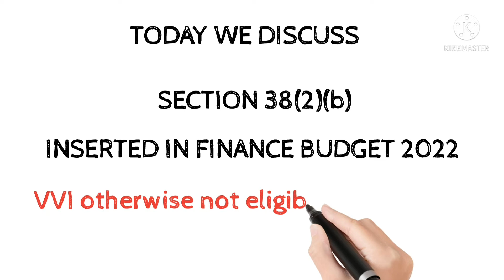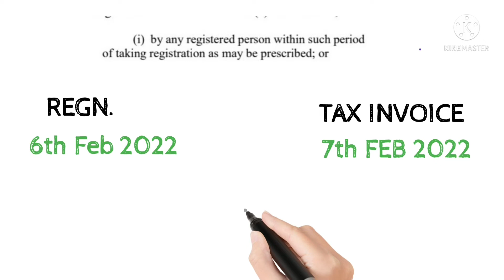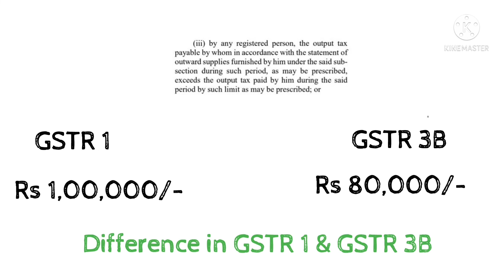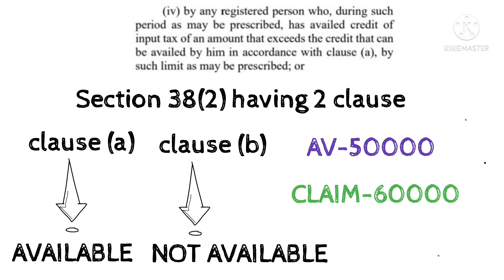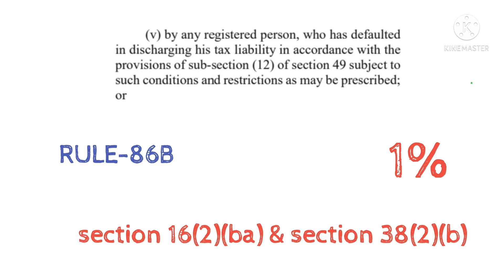GST KE CREDIT ME AAYI NAYI TENTION|SECTION 38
Hi

In this Video you will get information about  Changes in GST SEC 38 as per BUDGET 2022.

Important Keywords:-gst

ABOUT MY CHANNEL: {LetsTax delivers you all amazing Updates on GST, Income Tax, filing Updates in Hindi.}

LetsTax

changes in GST
Big changes in GST in Budget 2022
GST IMPORTANT UPDATES
GST changes
GST RETURNS UPDATES
GST ITC UPDATES